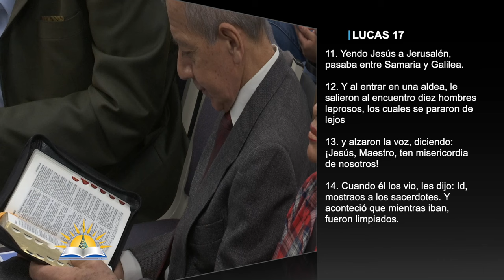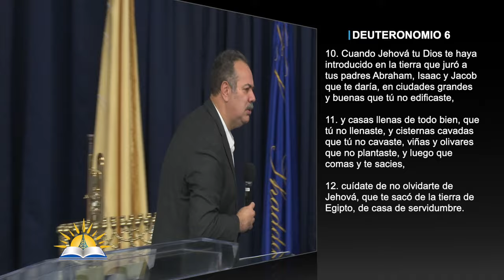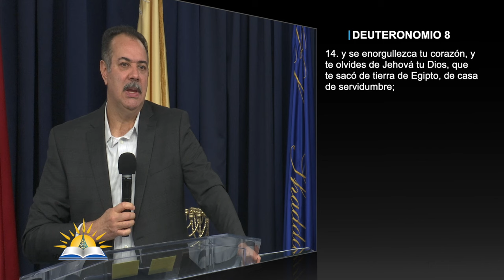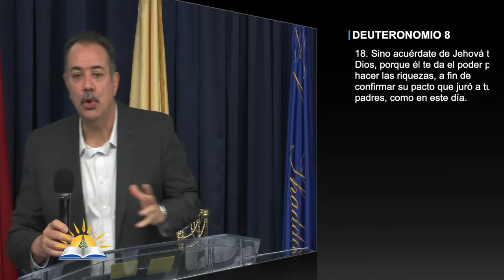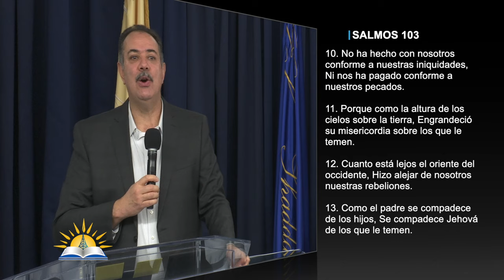Gracias y gloria a Dios - Pastor Patricio Abreu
Tema: Gracias y gloria a Dios

Versos:
Lucas 17:11-19
Deuteronomy 6:10-12
Deuteronomy 8:11-14
Deuteronomy 8:18
Psalm 103:10-14
Lucas 17:14-16

¿Quiénes somos?

CCLI # 11207910
Church Streaming & Podcast License
CCLI # CSPL060797